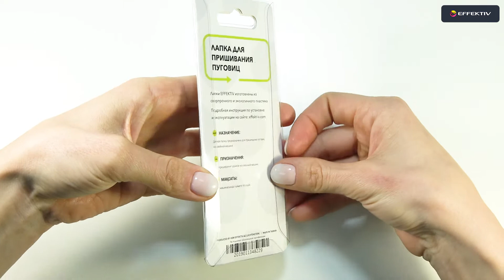Лапка для пришивания пуговцы Effektiv № 9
Пуговицы с двумя и четырьмя отверстиями часто используются в пошиве постельного белья, рубашек, халатов и других швейных изделий. При пришивании их вручную тратится много времени и усилий. Лапка для пришивания пуговиц Effektiv № 9 убыстряет процесс и позволяет выполнять его с особой точностью даже на самой простой швейной машине.
Для работы с лапкой вам потребуется универсальный держатель, который можно купить В ТекстильТорге.  Устанавливаете лапку для пришивания пуговиц Effektiv № 9 в адаптер, выбираете строчку «зиг-заг», регулируете нужную вам ширину стежка, ориентируясь на расстояние между отверстиями пуговицы. Закрепление нити проводится с помощью прямой строчки в одном из отверстий.

Если требуется пришить пуговицу больших размеров к плотному материалу, воспользуйтесь указаниями инструкции, прилагаемой к изделию. Там дано подробное описание по выполнению «ножки» пуговицы.

Купив лапку для пришивания пуговиц Effektiv № 9, вы получите полезный аксессуар и облегчите себе задачу с пошивом и ремонтом одежды и постельного белья. В ТекстильТорге вас ждет большой выбор различных швейных аксессуаров высокого качества и по доступным ценам. На нашем сайте есть все, что нужно для комфортного домашнего и профессионального шитья.

ТЕКСТИЛЬТОРГ - это магазин с огромным выбором швейной техники и влажно-теплового оборудования. Мы приятно удивим Вас низкими ценами и высоким качеством нашего сервиса.